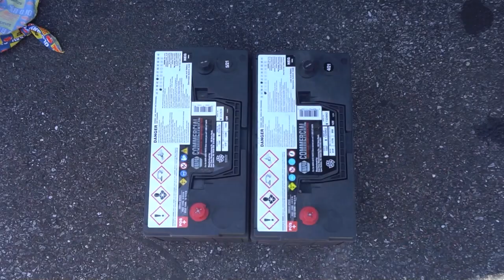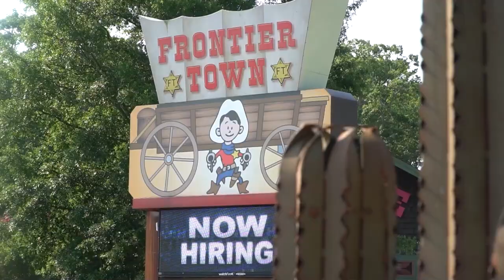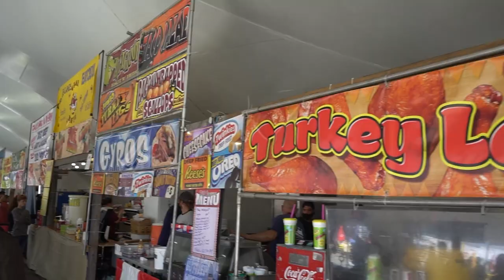Returning To The Eastern Shore of Maryland. Frontier Town & Ocean City | Ep. 47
We're finally back on the Eastern Shore of Maryland, where we return every year to bartend the summer beach season and fellowship with family and friends.